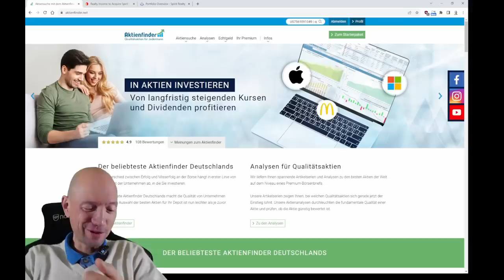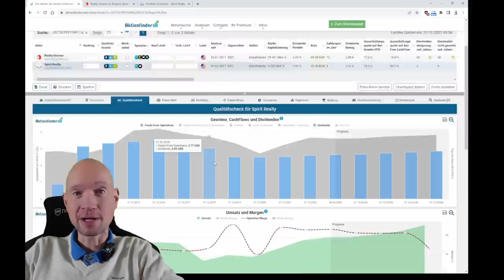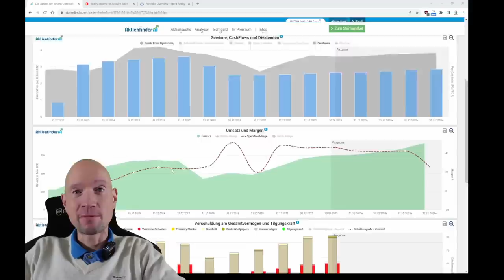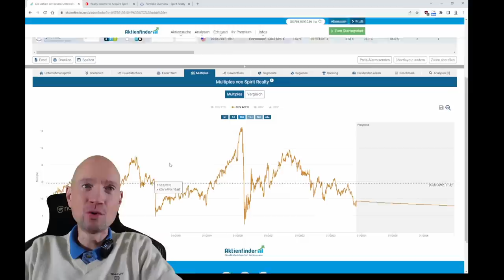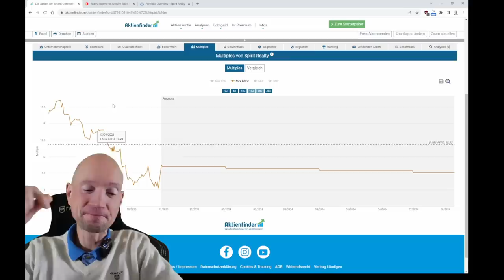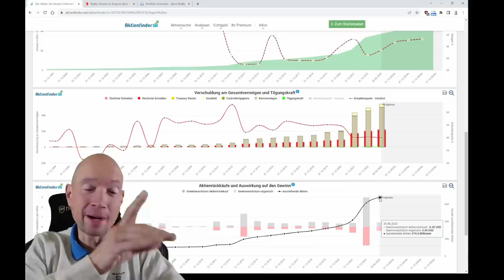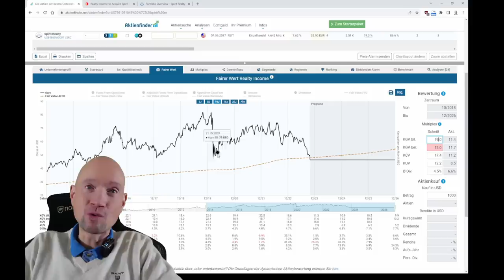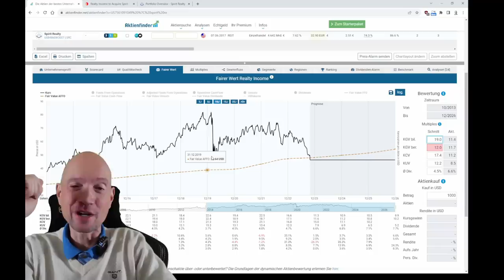Realty Income fällt weiter – Dividende jetzt bei 6,6%!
0:00 Realty Income fällt weiter!
0:50 Das ist der Auslöser
2:00 So gut ist Spirit Realty
2:50 Sind die 9,3 Milliarden zu teuer?
5:30 Ist Realty Income nun überschuldet?
6:40 Ist die Dividende noch sicher?
7:10 Ist Realty Income noch günstig bewertet?